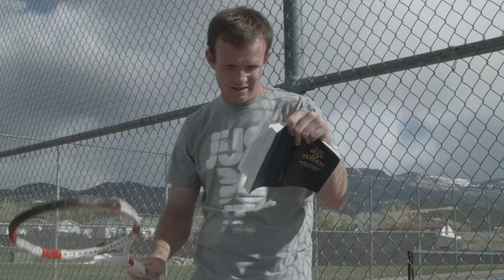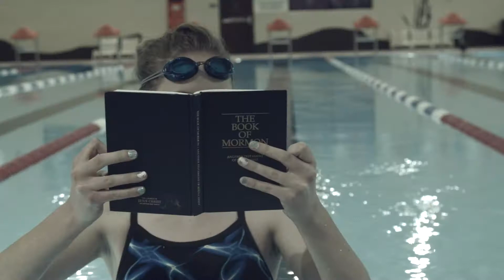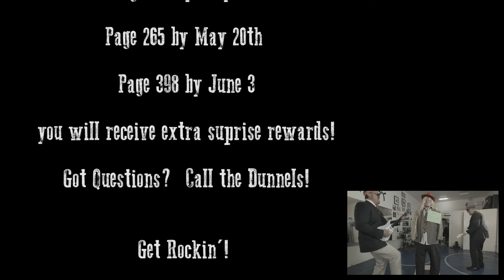Rockin the B.O.M. (Book of Mormon) Midvalley 1st Ward YC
Rockin the B.O.M. (Book of Mormon)  Midvalley Ward YC.

Shot by Shane Egan.